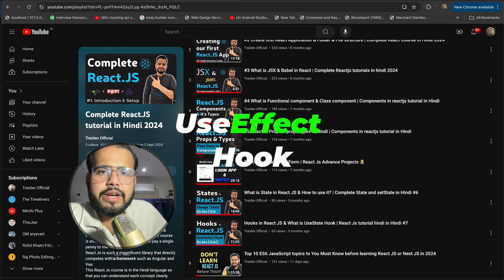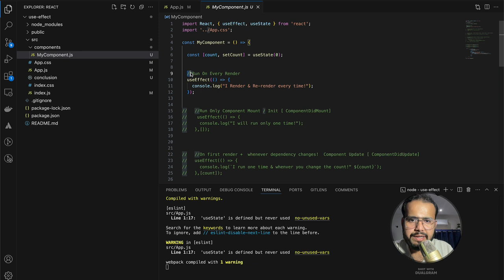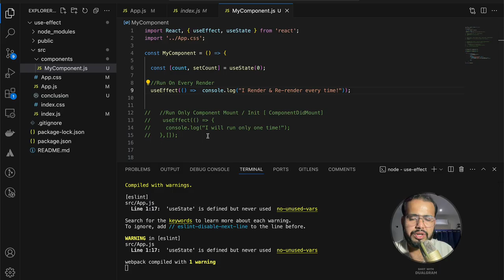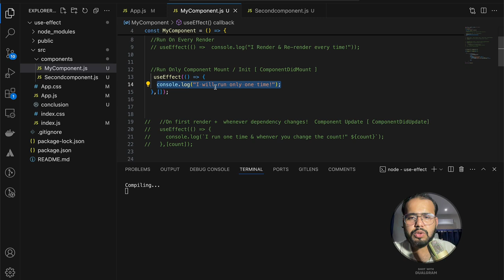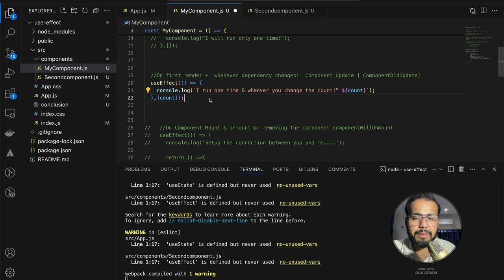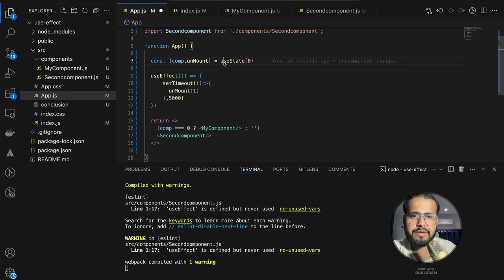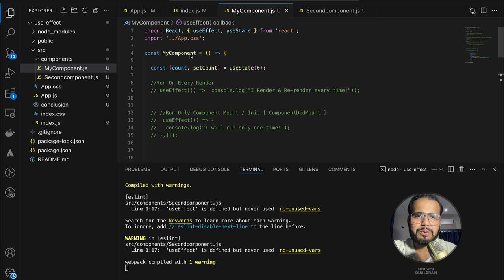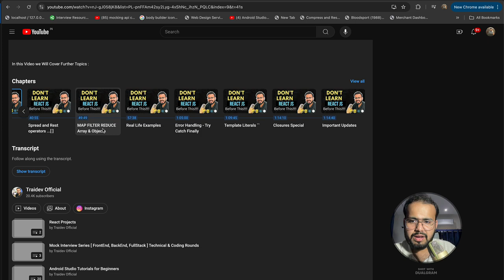Learn React.js UseEffect Hook in 20 Minute w Real rime Example | ReactJS Complete Tutorial 2024 #11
Read More

Learn Complete React UseEffect() hook in 20 Minutes Learn what matters

Thankhyou !

In this Video we Will Cover Further Topics :